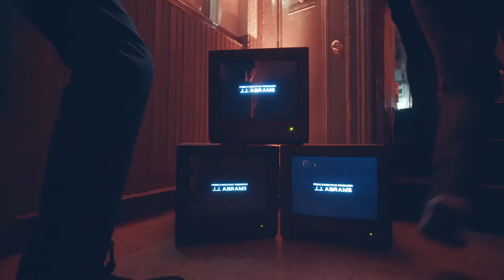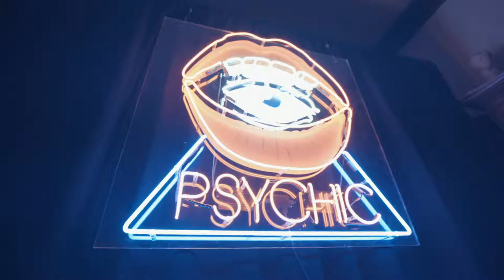Huluween x GLGR